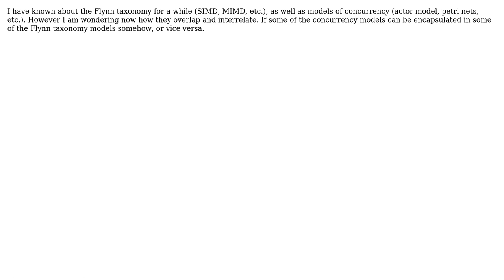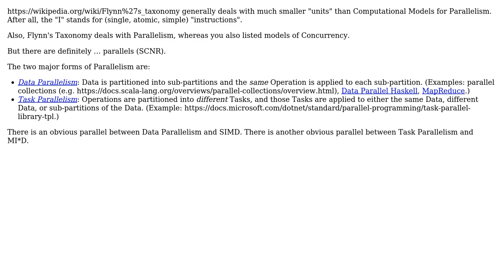Software Engineering: Relation Between Flynn's Taxonomy and Concurrency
With thanks & praise to God, and with thanks to the many people who have made this project possible! | Content (except music & images) licensed under CC BY-SA | Music | Images & others | With thanks to user Lance Pollard user Jorg W Mittag and the Stack Exchange Network Trademarks are property of their respective owners. You are responsible for your own actions.